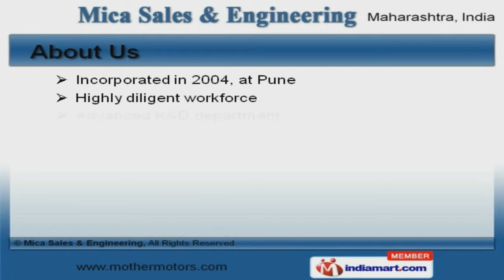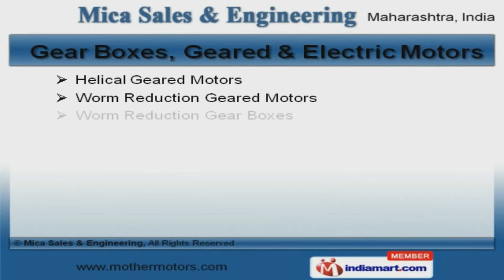Motors & Pumps by Mica Sales & Engineering, Pune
Welcome to Mica Sales and Engineering, Manufacturer and Supplier of Industrial Motors and Pumps. The company was incorporated in 2004 at Pune. We cater to industries like Construction, Pharmaceutical and others. International quality standards, convenient payment options and large production capacity are the reasons behind our success. We offer a wide assortment of Chemical Pumps, Blowers and Variable Autotransformer for Railways. Our Coolant, Water and Chemical Pumps are well known for their outstanding performance. We also provide Squirrel Cage Induction Motor and Oil Pumps that are extremely reliable. We are one of the trusted names of the industry engaged in offering genuine quality Gear Boxes, Geared and Electric Motors. Our clients can avail from us an exquisite range of Educational Equipment, Solar and Mud Pumps that are cost effective. Blowers and Variable Autotransformer for Railway are reckoned all over the world for their superb quality.